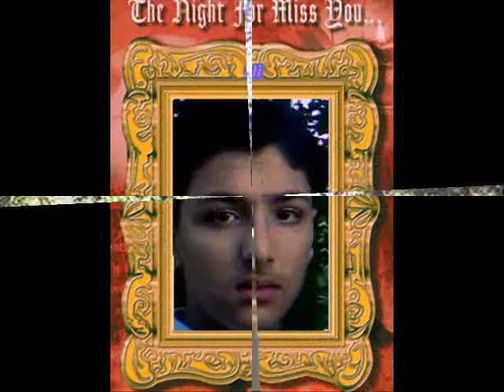PAKISTAN HARIPUR MANKARAIE KALA PAGEE 11